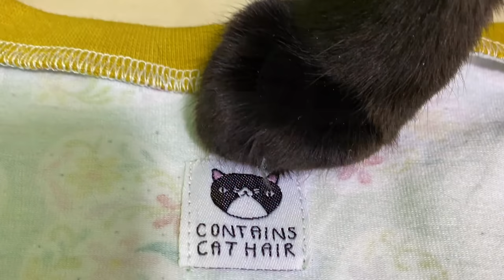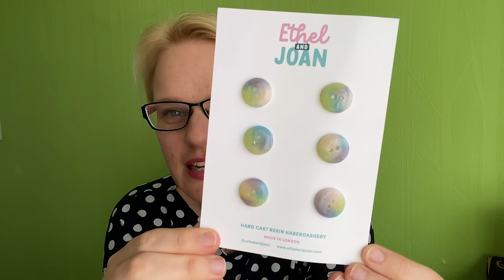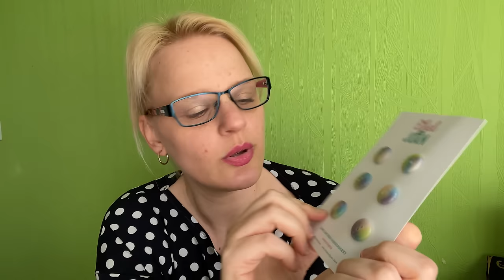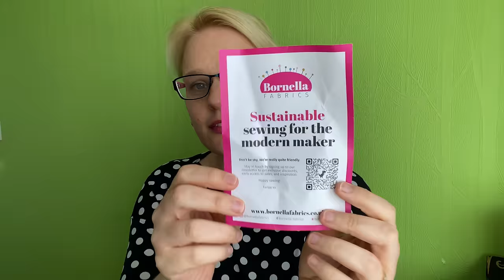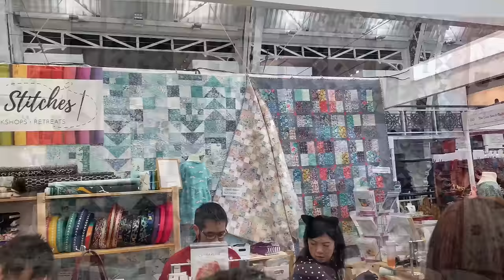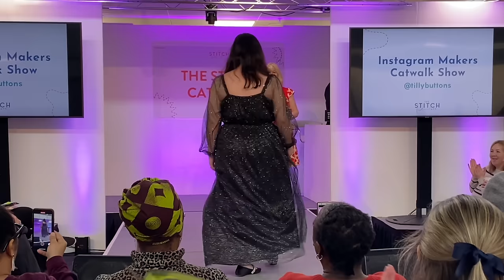Stitch Festival 2024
Below are the links to anything I talk about in the video.

📏 My measurements are:
B37
W32
H43
Height 5’8

Roy’s material world (not online)